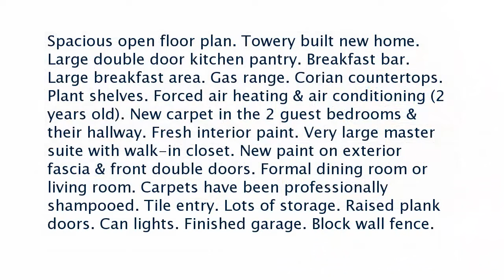Real estate for sale in Bakersfield California - MLS# 21911415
11111 Chimney Rock Dr
Bakersfield California 93312
MLS# 21911415

Spacious open floor plan. Towery built new home. Large double door kitchen pantry. Breakfast bar. Large breakfast area. Gas range. Corian countertops. Plant shelves. Forced air heating & air conditioning (2 years old). New carpet in the 2 guest bedrooms & their hallway. Fresh interior paint. Very large master suite with walk-in closet. New paint on exterior fascia & front double doors. Formal dining room or living room. Carpets have been professionally shampooed. Tile entry. Lots of storage. Raised plank doors. Can lights. Finished garage. Block wall fence.